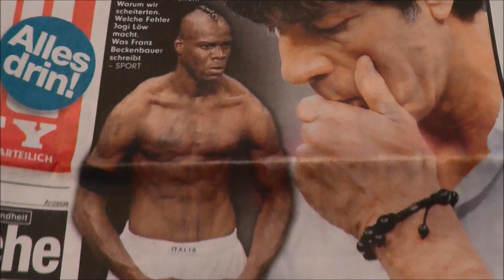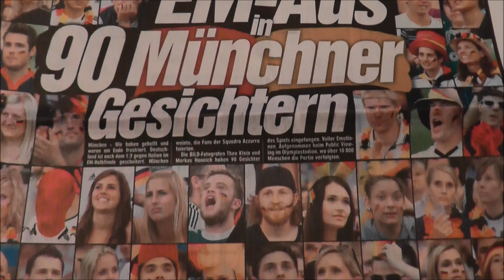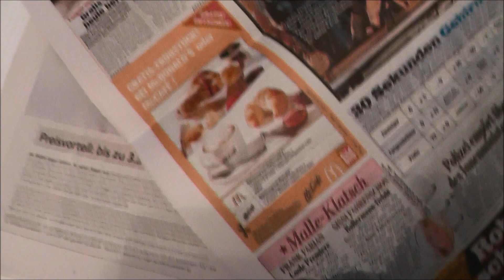Fotzo's Neuhartzansprache Juni/Juli 2012